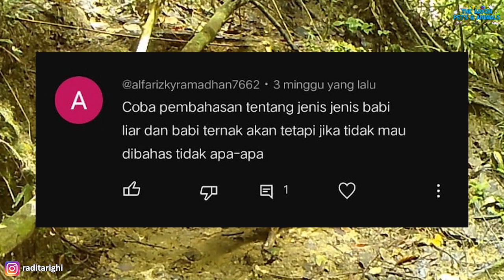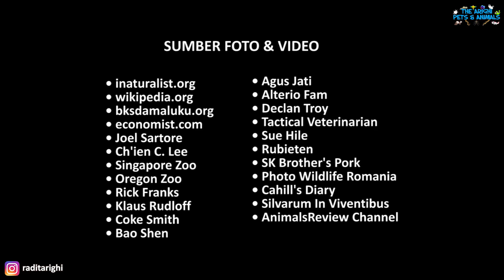8 Jenis Babi (Suidae) di Indonesia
Video saya awali dengan penjabaran singkat seputar babi di Indonesia, setelah itu baru menyebutkan apa saja jenisnya

Apa aja sih jenisnya di Indonesia?
- Buru Babirusa / Babyrousa babyrussa / Babirusa buru
- North Sulawesi Babirusa / Babyrousa celebensis / Babirusa sulawesi
- Togian Babirusa / Babyrousa togeanensis / Babirusa togian
- Bornean Bearded Pig / Sus barbatus / Babi berjenggot
- Sulawesi Warty Pig / Sus celebensis / Babi kutil sulawesi
- Javan Warty Pig / Sus verrucosus / Babi kutil jawa
- Banded Wild Pig / Sus scrofa vittatus / Babi celeng
- Domestic Pig / Sus scrofa domesticus / Babi domestik

Foto hewan di thumbnail oleh Joel Sartore, Carine 06, KT, media.istockphoto.com